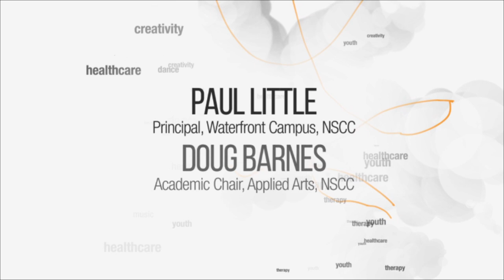Intersections of Art, Mental Health and Recovery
A community style panel discussion exploring how art, mental health and recovery interconnect and how they can impact the future of our youth. See what else the panelists and community members has to say with the Q & A